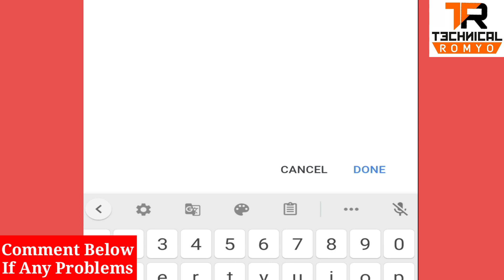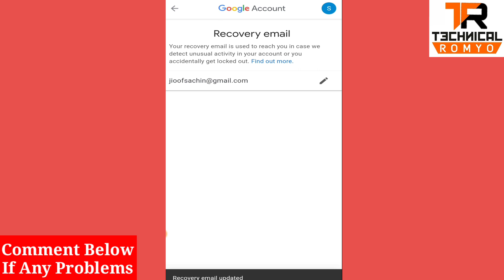How To Add Recovery Email In Gmail Account | Gmail Me Recovery Email Kaise Dale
Namaskar dosto, Mai "Sachin Rathour"  "Technical Romyo" ke is episode me aapka dil se swagat hai.

About This Video :- Aaj ke is Episode me maine aapko apne gmail account me recovery email id kaise dalte hai aur kaise ham apne gmail account par recovery email id dal skte hai aur maine yah sari steps apne khud ke HINDI bhasha me aur apne hi Android mobile phone me batane ka koshish kiya hu.

Agar aapko is video se kuchh knowledge mile aur aapko video achchhe se samajh me aae to please video ko LIKE kare sath hi dosto ke sath jyada se jyada SHARE kre Aur agar aap aise hi new new technology se related tips or tricks pana chahte hai to aap hamare channel "Technical Romyo" ko SUBSCRIBE kren sath hi Bell icon ko press kren taki aap hamare Family "Technical Romyo" me jud payenge aur har new videos ke Notification paa sakenge sabse pahle. जय हिंद वंदे मातरम।

Suggested Videos .

More Queries.

gmail me recovery email kaise dale
gmail account me recovery email kaise dale
gmail me recovery email kaise dalte hai
gmail me recovery email kaise dala jata hai
gmail me recovery email kaise daale
google account me recovery email kaise dalte hai
google account me recovery email kaise dale
gmail id me recovery email kaise dala hai

how to put recovery email in gmail account
how to put recovery email in email
how to put recovery email in gmail in mobile
how to add recovery email in gmail
how to add recovery email in gmail in mobile
how to add recovery email in gmail app
how to add recovery email in gmail account
add recovery email to gmail account
add recovery email to gmail
how to add recovery email to gmail
how to add recovery email to gmail account

About : Technical Romyo is a YouTube Channel, where you will find technological videos, android app reviews, mobile tricks, Android Tricks, Youtube growing tips, internet education, Accounts information in Hindi, New Videos is posted under 2 days definitely :)

Keeploving
Keepsupporting